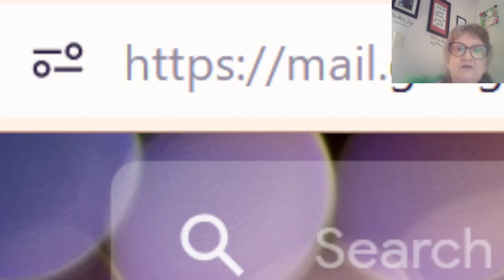Jesus Said: TELL THEM AGAIN, and OTHER WORDS FROM OUR LORD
TELL THEM AGAIN
Message received 9 – 30 – 21  By Roxanne
"Tell My people I love them. Tell them again.
There are rules and boundaries I put in place. Laws to protect you, keep you in place, safe. Not the enemy’s definition of safe, MINE!
Do not give your ear to the enemies many voices. Does he produce guilt in your heart, demand you to stay home, lock you out of your jobs or places of travel? This is only the beginning. Those who are Mine, I will provide a way out and will remove you from the grasp of the enemy. Stand, stay strong. Do not bow to him. Ask Me, I will show you the way. Trust Me.
Seasons are changing and so are My judgments. There is some glimmer of normalcy within your seasons. Do not be fooled. The enemy has ways of affecting nature, going against My plans and creation. Children, remember I use him for My goodness and glory. Sometimes it is harsh. It is to bring My children home. Not drive them away.

We are in a time, pray without ceasing. Remember those who despise you or cause upset in your daily life. Your prayers matter, they change and move mountains. Seek Me diligently wherever you are and I will meet you.
As the enemy devises his plans and continually schemes, I am also releasing My next round of judgments. Very few have come. Very few of those who are called by My name have repented.

This next round of judgments will be very large, abrupt and quickly come and go.. Yet the loss of life and damage will be monumental. Insurance companies will fold because of it.
My children who understand these things, pray for mercy, lost souls and safety for those who call themselves by My name. Pray they read My Word, seek Me.
Count your losses, count your blessings. I am the God of all. King of Kings and Lord of lords. I do love My people and especially wish the lost and sinners to come to Me. Abandon your evil ways and broken lives. Come, come one, come all.
Children remember he who is last will be first. They are not all Mine. They have to choose to be Mine and believe. Children do not live in fear. I will protect you amidst the disasters that come to your region. If not, you will be in glory with Me. No fear or worry, no pain or sorrow. You are here until either you see Me come in the clouds or you come home to glory, be bold, remember who you are. I live in you. You will do even greater things than I. Cast off every thought of unbelief and trust Me. We will do this together. You never walk alone. You are chosen for this time and age.
Given with the message:
John 3:16-18  (AMP-)
16“For God so [greatly] loved and dearly prized the world, that He [even] gave His [One and] only begotten Son, so that whoever believes and trusts in Him [as Savior] shall not perish, but have eternal life. 17For God did not send the Son into the world to judge and condemn the world [that is, to initiate the final judgment of the world], but that the world might be saved through Him. 18Whoever believes and has decided to trust in Him [as personal Savior and Lord] is not judged [for this one, there is no judgment, no rejection, no condemnation]; but the one who does not believe [and has decided to reject Him as personal Savior and Lord] is judged already [that one has been convicted and sentenced], because he has not believed and trusted in the name of the [One and] only begotten Son of God [the One who is truly unique, the only One of His kind, the One who alone can save him].

1st Peter 2:9But you are A CHOSEN RACE, A royal PRIESTHOOD, A CONSECRATED NATION, A [special] PEOPLE FOR God’s OWN POSSESSION, so that you may proclaim the excellencies [the wonderful deeds and virtues and perfections] of Him who called you out of darkness into His marvelous light.
Revelation 6:16-17 "and they called to the mountains and the rocks, “Fall on us and hide us from the face of Him who sits on the throne, and from the [righteous] wrath and indignation of the Lamb; 17for the great day of their wrath and vengeance and retribution has come and who is able to [face God and] stand [before the wrath of the Lamb]?”
John 1:1-5 "In the beginning [before all time] was the Word (Christ) and the Word was with God and the Word was God Himself. 2He was [continually existing] in the beginning [co-eternally] with God. 3All things were made and came into existence through Him; and without Him not even one thing was made that has come into being. 4In Him was life [and the power to bestow life] and the life was the Light of men. 5The Light shines on in the darkness and the darkness did not understand it or overpower it or appropriate it or absorb it [and is unreceptive to it]".

Psalms 82:6-7I said, “You are gods; Indeed, all of you are sons of the Most High. 7“Nevertheless you will die like men and fall like any one of the princes.”